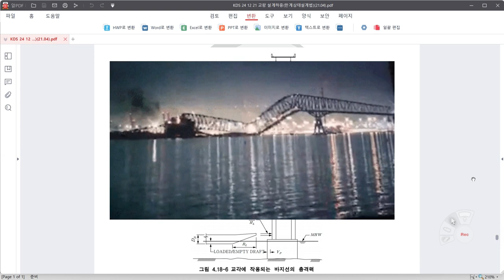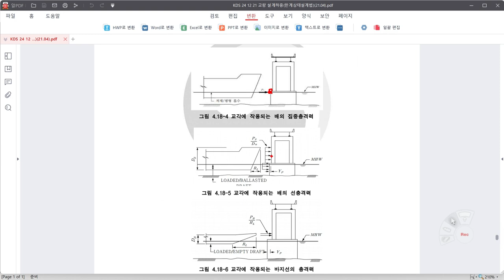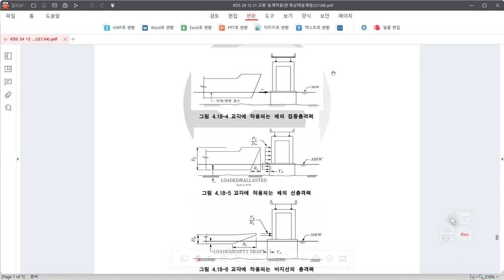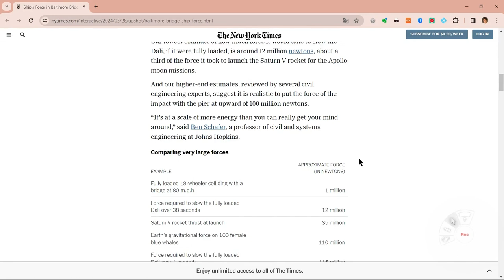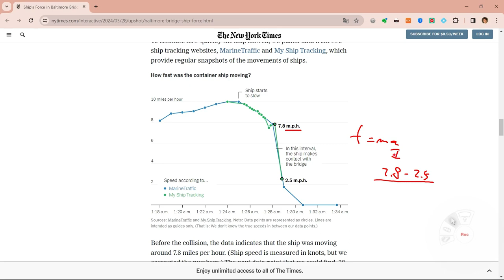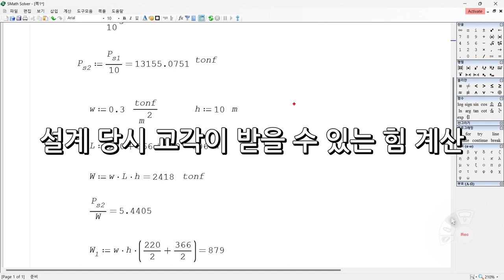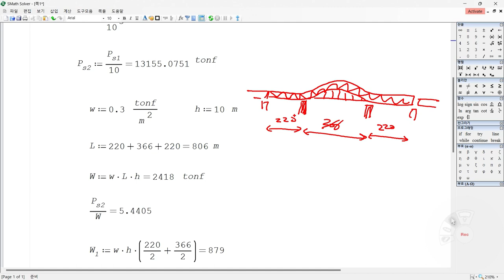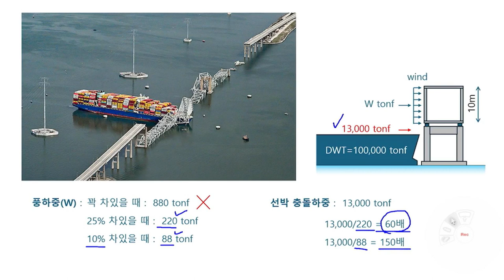볼티모어 선박충돌하중과 교각저항력 계산 & 비교. 얼마나 큰 하중이 작용했나? (ft.토목구조기술사)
볼티모어 교량 붕괴사고에서 선박충돌하중은 얼마나 컸을까요?

선박충돌하중이 얼마나 컸길래 교각이 허무하게 부서졌을까요?

이론적으로 선박충돌하중을 구하는 것은 생각보다 쉽지 않습니다.
배가 찌그러지면서 충격이 흡수되기 때문에 교각에 가해지는 하중이 줄어듭니다. 에어백을 생각하면 됩니다.

초등학교나 중학교에서 배운 F=ma공식으로 구하면 될 것 같은데 가속도 a를 구하는 것이 문제입니다.

선박충돌하중을 구하는 설계기준의 공식을 이용해서 선박충돌하중을 구해보고,
1977년 이 교량이 설계되었을 때 교각의 저항력을 산정해봤습니다.
당시 교각은 풍하중에 저항하도록 설계되었을 것이기 때문에 한개의 교각이 받는 풍하중을 추정해보면 교각의 저항력을 추정할 수 있습니다.

교각의 저항력에 비해서 얼마나 큰 하중이 작용했을 까요?